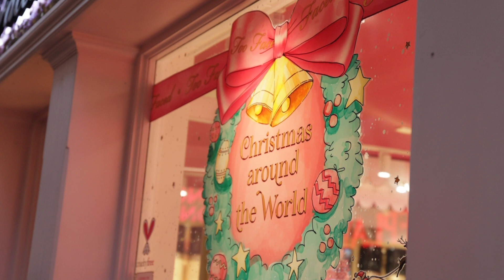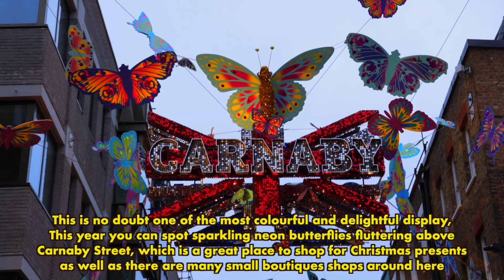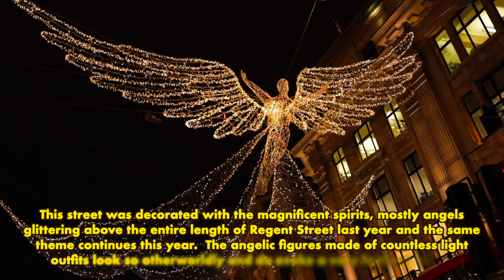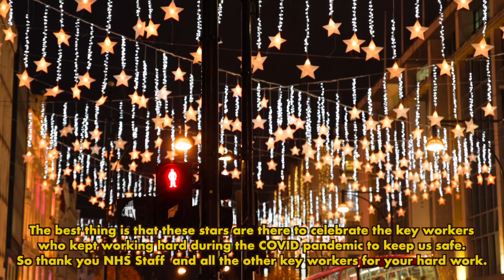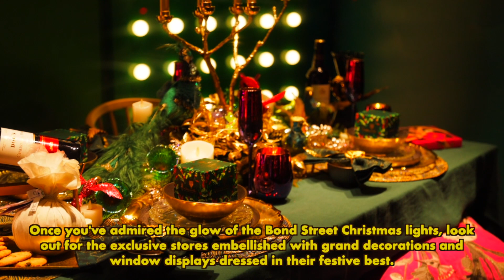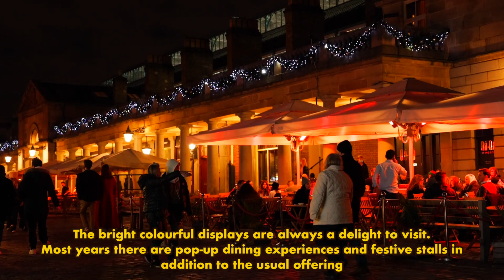London Christmas Lights Tour 2021 | Featuring Oxford Street, Regent Street, Coventry Garden and More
The streets of Central London have been been lit up and everyone was getting into the festive mood. Join me as I show you London busiest shopping streets and the best lighting displays across Central London.